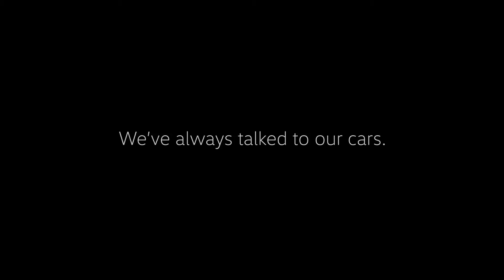Volkswagen Golf - Memories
Memories
Volkswagen